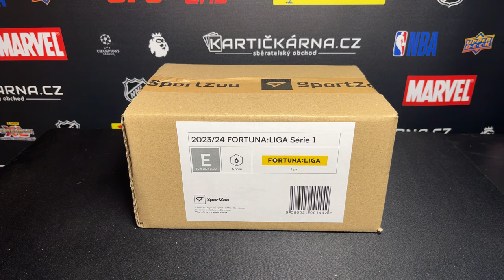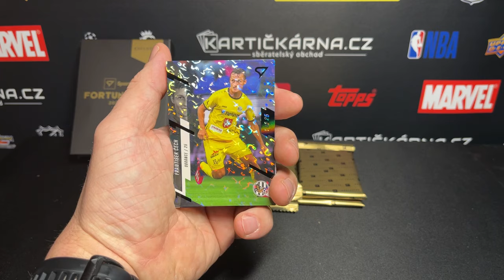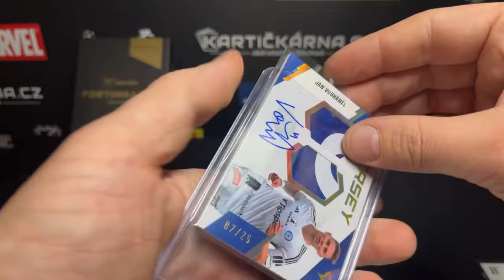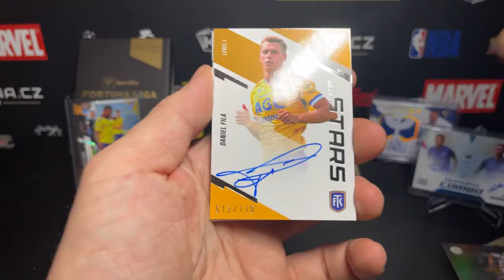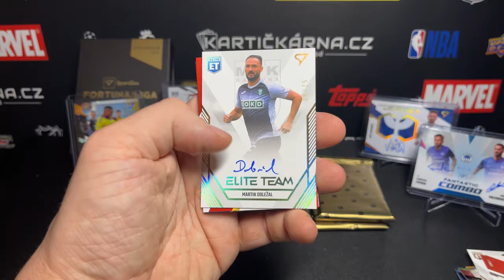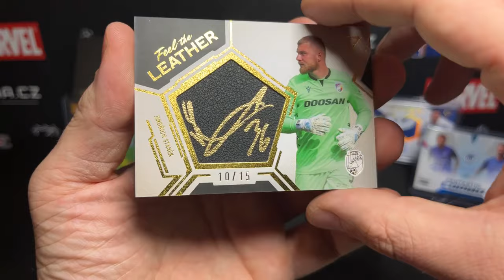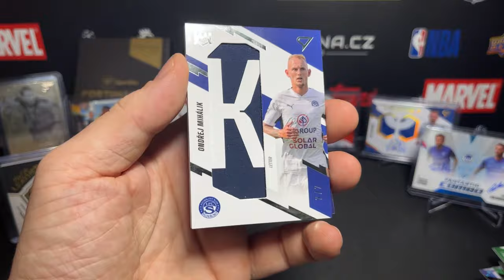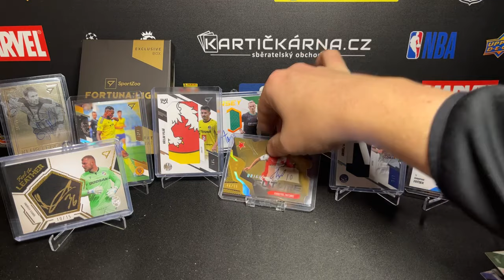2023-24 Sportzoo Fortuna Liga Exclusive case Random GB vol.4